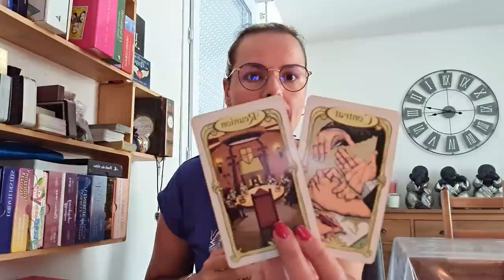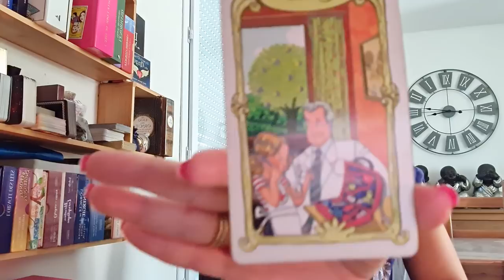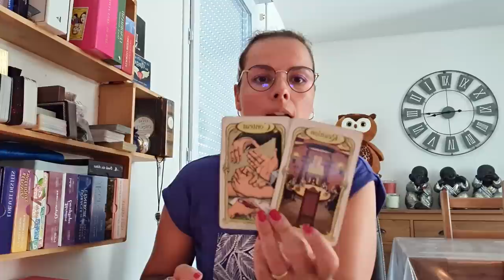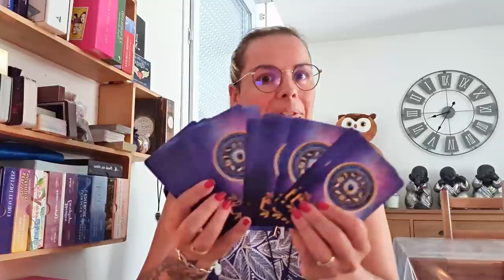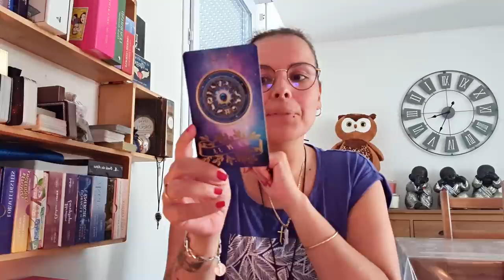🔮 LUNDI 24 AOÛT 🔮